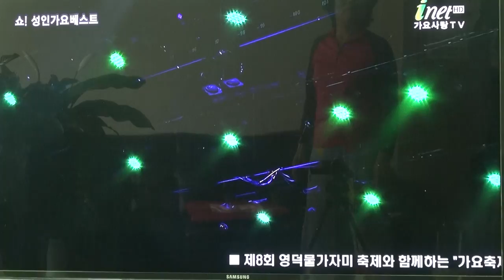가수 오동민-사랑했던 여인_영상감독 이상웅-2015.05.09. 00004